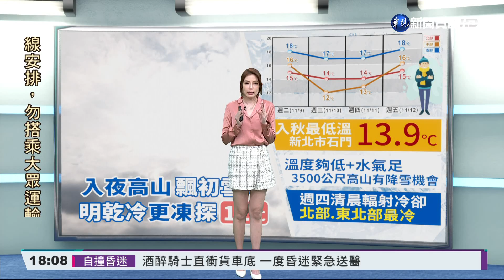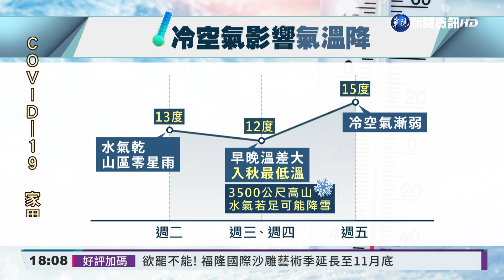還不是最冷!明下探12度 一路冷到週五｜華視新聞 20211109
大家應該都感覺天氣變冷了吧！台灣入秋以來，最強的一波東北季風過境，今(9)日全台各地都降溫，尤其北台灣很有感，今天清晨最低溫只有13.8度，白天大約是15度左右。氣象局預估最低溫將出現在週四清晨，如果超過3500公尺的高山，水氣充足的話，也不排除會降雪。這樣冷冷的天，一直要到週五冷空氣減弱，氣溫才會回升。因此這幾天長袖衣服和外套得準備好，小心別冷到了。